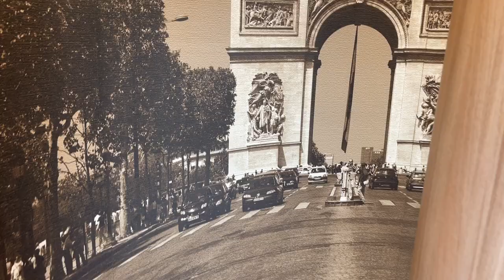Viajando en el barco pirata ROYAL II en PRIMERA CLASE +Lago Ashi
buenas mis amigos aventureros en esta ocasion los invitamos a conocer el barco roya II en zona vip con solo 4 dolares mas podemos acceder al lugar.